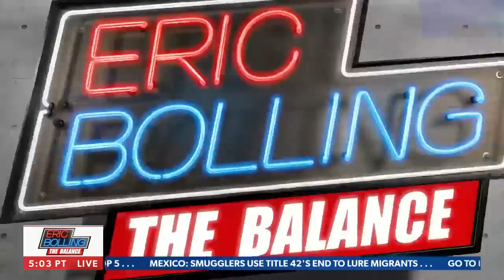The Fox formula and 'strike 3': Eric Bolling The Balance with Megyn Kelly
Megyn Kelly joins Eric Bolling to discuss latest political and media landscape fallout from the Fox News ouster of Tucker Carlson.